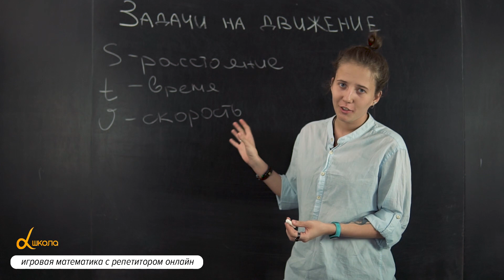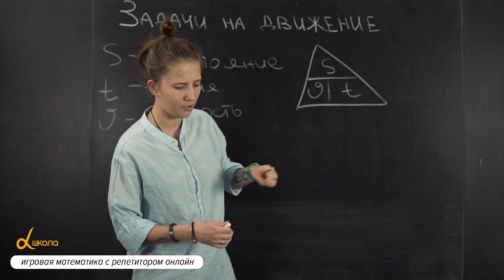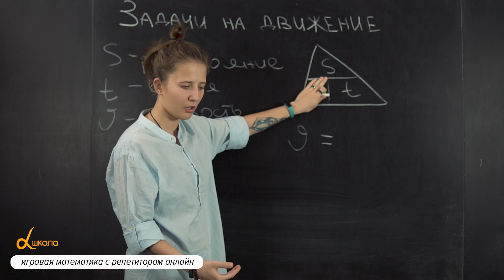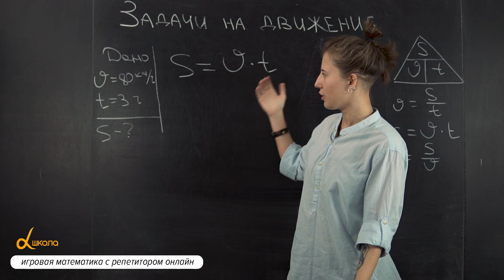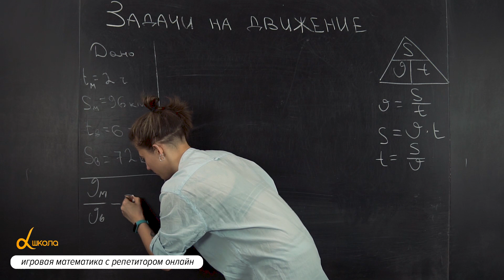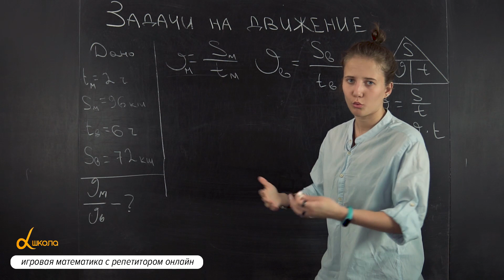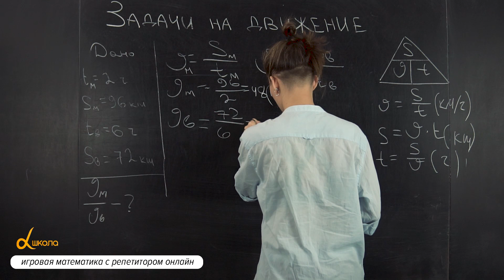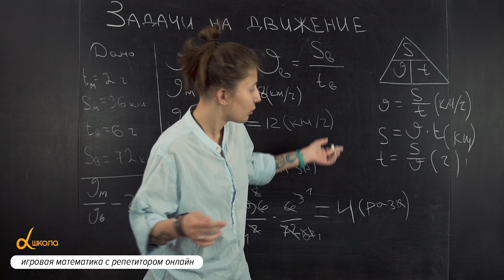Задачи на движение. Правило "треугольника" || Математика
Регистрируйся. Поможем с любой темой!

Если останутся у вас вопросы, пожалуйста, регистрируйтесь на нашем сайте. Лучшие репетиторы математической школы Альфа будут рады вам помочь.